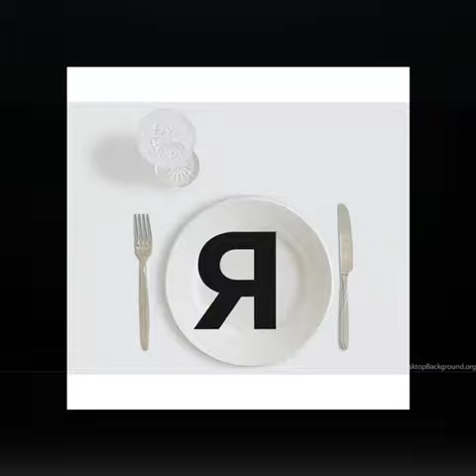Буктрелер до твору Емми Андієвської "Казка про яян" Виконала учениця Маріупольської школи Тімченко А